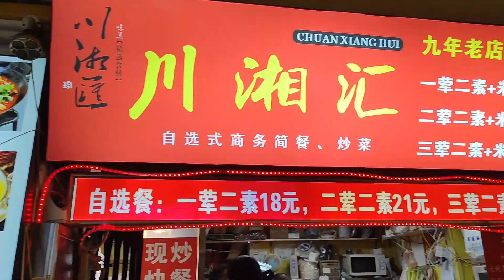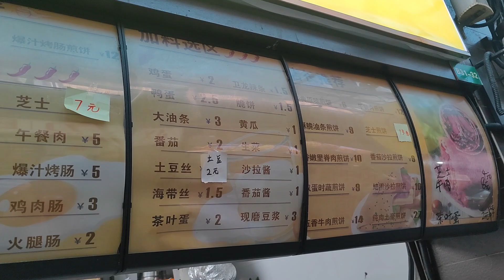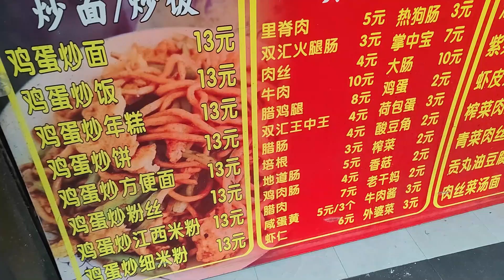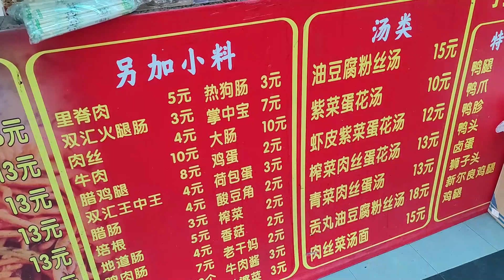上海各種小吃 市場裡的老上海蛋餅、煎餅果子、炒米粉，還有道地的上海小籠包 | 中國街頭美食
INFORMATION:
no.1 中廣小吃街（老上海蛋餅、煎餅果子、炒米粉）
Address：中國上海虹口區西江灣路126號（近同心路）
no.2 萬壽齋(IST艾尚天地店)（小籠包）
Address：虹口區四川北路1661號艾尚天地2幢2-203
Please copy and paste the above address directly into the map app

Price:
老上海蛋餅、煎餅果子Old Shanghai egg cakes and pancakes 8 CNY/1.1 USD
炒米粉Fried rice noodles 15 CNY/2.05 USD
小籠包Xiao Long Bao 11 CNY/1.5 USD